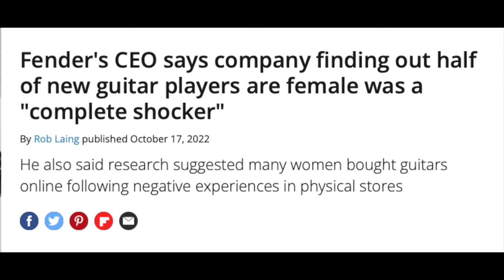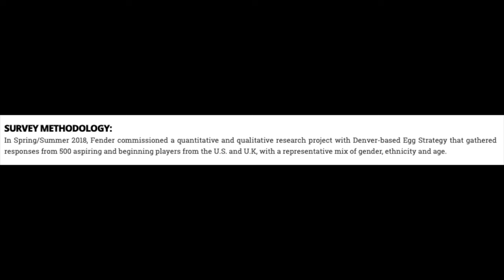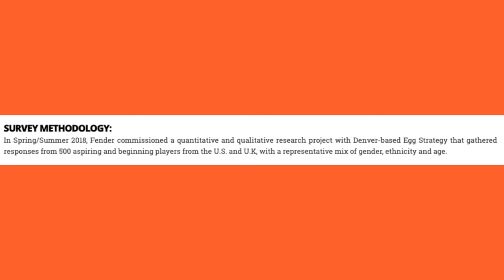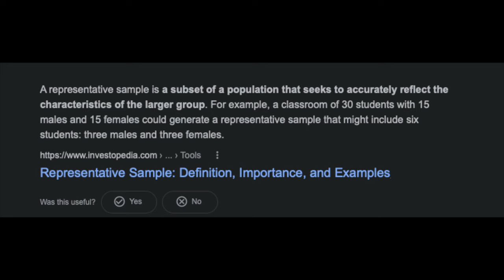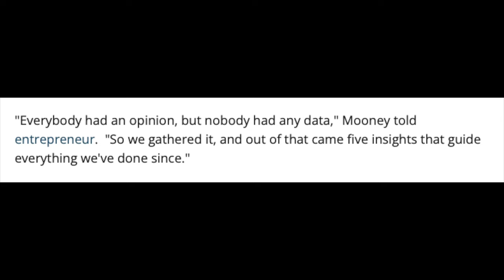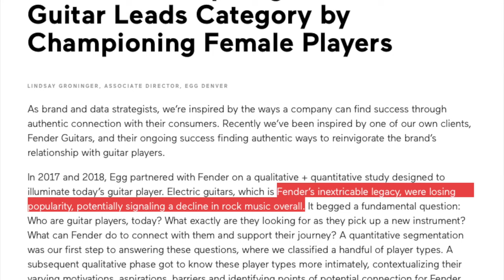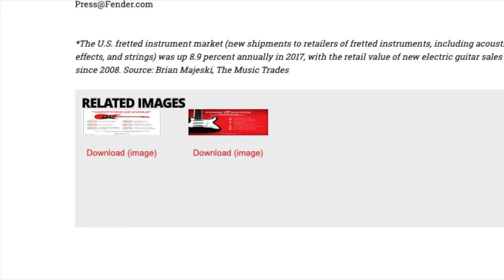Fender Lied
In 2018 Fender released the results of a survey that ended up with the conclusion the 50% of beginner guitarists were female.
Let's take a look at how this survey was conducted, are you convinced?